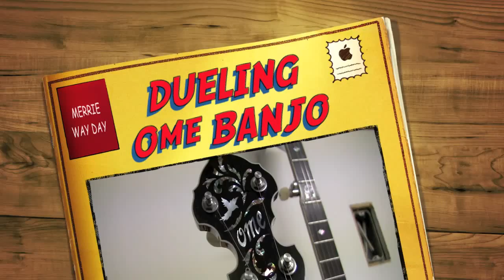Dueling OME Banjos Carlos Ogsburry Creator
Fun trek to the OME Banjo factory in Colorado. Merrie Lynn Ross, comedy TV star. interviews Carlos Ogsburry creator of the world's best banjos on 'The Beverly Hills Shaman'. Carlos shares expert knowledge on banjo making and its history. Fun banjo lesson & dueling with maestro player Carlos Ogsburry.